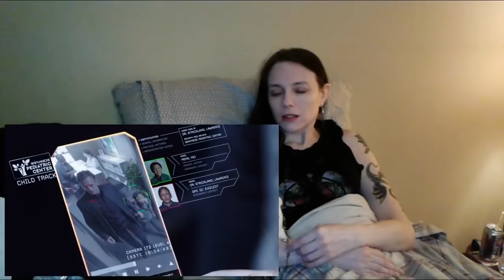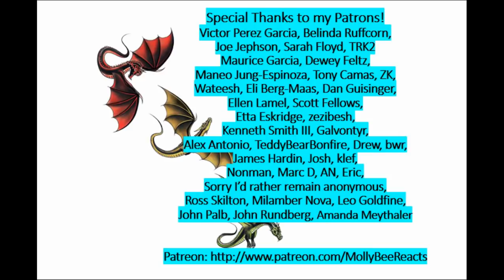The Expanse Season 2 Episode 8 Part 2 Review and Reaction!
Trying again! FAIR USE of video clips. The Expanse belongs to Alcon Group and Amazon.